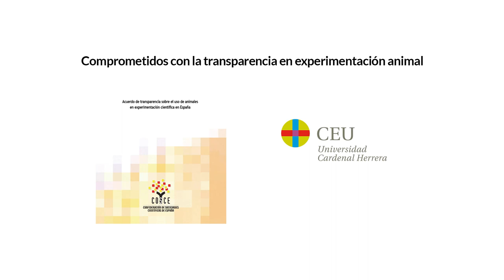Patologías oculares raras: cómo, por qué y para qué investigamos con animales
El Grupo de Estrategias Terapéuticas en Patologías Oculares de la Universidad CEU Cardenal Herrera (CEU UCH) investiga con animales. ¿Cómo, por qué y para qué lo hacen? Su investigadora principal, la profesora María Miranda, coordinadora del Grado de Óptica y Optometría de la CEU UCH responde: “La tecnología más puntera no es capaz de imitar las complejas interacciones que hay entre células, tejidos y órganos en animales y humanos”. Por eso, trabajan bajo la supervisión y con la colaboración del Comité de Ética y Experimentación Animal de la CEU UCH, que está adherida al acuerdo de transparencia en experimentación animal, promovido desde la Confederación de Sociedades Científicas de España (COSCE).